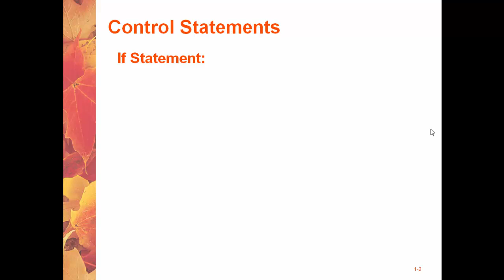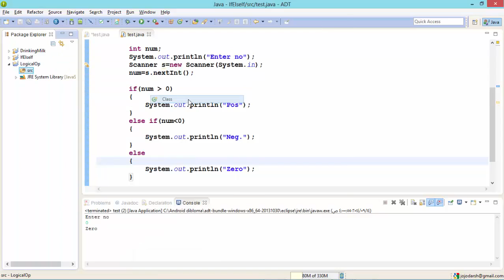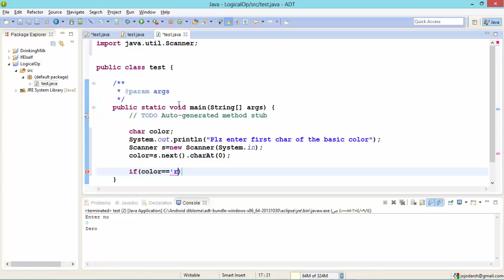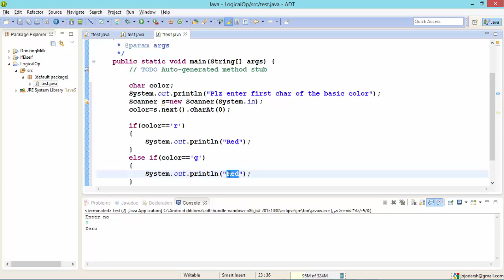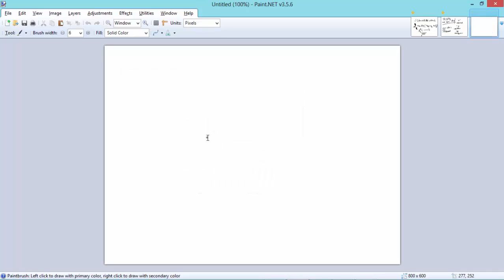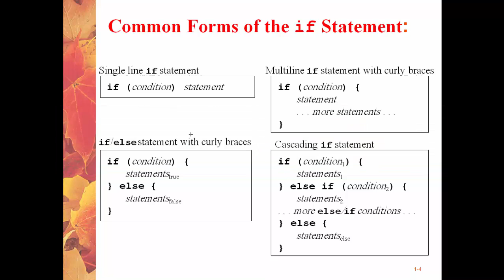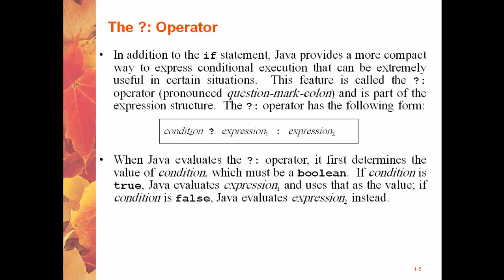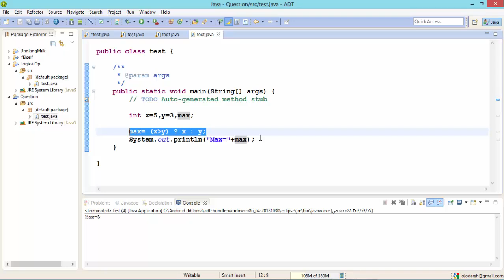Lecture 10 If Condition Part2